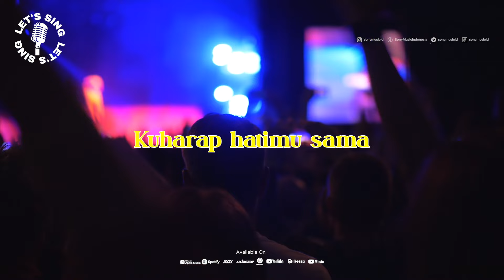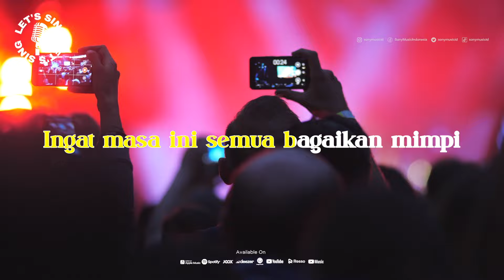TheOvertunes - Hatimu Sama | Karaoke | Let's Sing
Let's Sing | Karaoke

Nikmati TheOvertunes - Hatimu Sama Let’s Sing lagu minus one yang bisa dinikmati sambil karaoke bersama teman.

Official video:
TheOvertunes - Hatimu Sama